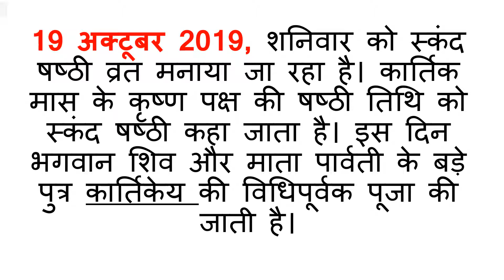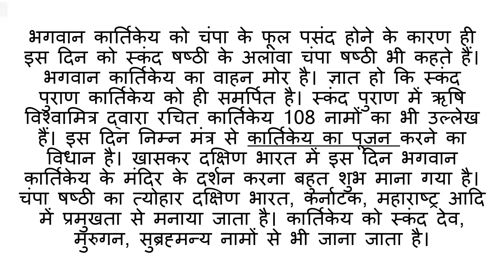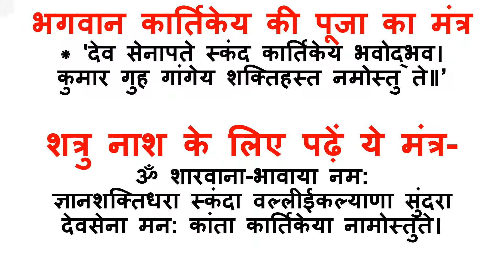19 अक्टूबर को स्कन्द षष्ठी व्रत जानिए महत्व पूजन विधि एवं मंत्र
19 अक्टूबर को स्कन्द षष्ठी व्रत जानिए महत्व पूजन विधि एवं मंत्र
स्कंद षष्ठी व्रत का महत्व जानिए
skanda sashti viratham 2019
skanda sashti vrat
पाक्षिक पंचांग 25 अक्टूबर को धनतेरस 27 को मनेगी दीपावली होगा महालक्ष्मी पूजन
pakshik panchang 2019
17 से 27 अक्टूबर इन 7 दिनों तक बन रहें हैं खरीददारी के बहुत ही शुभ मंगलमयी योग

pushya nakshatra 2019
pushya nakshatra kab hai
pushya nakshatra me kya karna chahiye
दिवाली पर जलाएं सिर्फ 3 तरह के दीपक संकट हो जायेगा समाप्त
diwali 2019
diwali dipak kaise jalayen
करवा चौथ 2019 पति की दीर्घायु का एक ही मंत्र है 17 अक्टूबर को व्रत से पहले इसे सहेज लीजिए
करवा चौथ का पवित्र मंत्र चन्द्र को अर्ध्य दें तब जरुर बोलें

करवा चौथ व्रत 2019 उपवास रख रहीं हैं तो अपनी राशी के रंग का करें श्रींगार
करवा चौथ 2019 पर 1 घंटा 15 मिनट का समय होगा सबसे शुभ यहाँ जानिए खास बातेंकरवा चौथ आपके शहर में कब होगा चंद्रोदय सिर्फ यहाँ मिलेगा सही समय
karwa chauth chand time 2019
karwa chauth chandrama time
धनतेरस को करेगें ये 7 कार्य तो हो जायेंगे मालामाल
dhanteras ki puja vidhi
क्या कुवारीं लड़कियों को भी रखना चाहिए करवा चौथ व्रत और रखे तो कैसे

शरद पूर्णिमा पर करें चंद्रमा एवं श्री विष्णु का पूजन मिलेगा मनचाहा वरदान

कब है शरद पूर्णिमा जानिए महत्व और सबसे शुभ श्रेष्ठम मुहूर्त
शरद पूर्णिमा 2019 इस दिन हुआ था धन की देवी माँ लक्ष्मी जी का जन्म
शरद पूर्णिमा पर कर लीजिए राजा कुबेर को प्रसन्न पढना होगा 6 मंत्र
sharad purnima ki puja kaise kare
raja kuber ki kahani
diwali 2019 date in india calendar
diwali ki puja kaise kare
diwali decoration ideas
kuber mantra
lakshmi mantra
diwali ki puja
करवा चौथ 2019
करवा चौथ 2019 date
karva chauth 2019 day
karva chauth 2019 date and time
2019 karva chauth date and time
2019 me karwa chauth kab hai
karwa chauth da vart
2019 karwa chauth date
2019 me karwa chauth kab hai
2019 karwa chauth kitni tarikh ko hai
2019 karwa chauth kitni tarikh ki hai
2019 karwa chauth kab ka hai
2019 karwa chauth ki date
Karwa Chauth
करवा चौथ व्रत पूजन विधि
Karwa Chauth Vrat Vidhi
karva Chauth 2019
Celebrate Karva Chauth 2019
Pujan Vidhi 2019
sargi Date Pooja Muhurat
Karwa Chauth Pooja Vidhi
पूजन विधि व सामग्री
Karwa Chauth 28 October 2019
Karwa Chauth 2019
Karwa Chauth date
karwa chauth kaise manate hai
karwa chauth vidhi
karva choth
करवा चौथ 2019 डेट
karwa chauth kab ki hai
karwa chauth in 2019
karwachauth 2019
karva chauth samagri in hindi
karwa chauth 2019
karwa chauth puja ki vidhi in hindi
Karva chauth 2019 date in india
Karava chauth 2019 date in india
Karwa chauth 2019 date in india